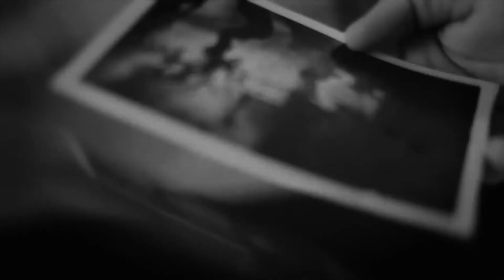Zornheym United Kingdom tour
Inmates! In June 2018 we are opening up the gates to the asylum for the first time in the U.K. Help us spread the word around!

Photos by
Thomas Rossi for HARDFORCE
Jens Rydén
Thomas Orlanth - Live Photography